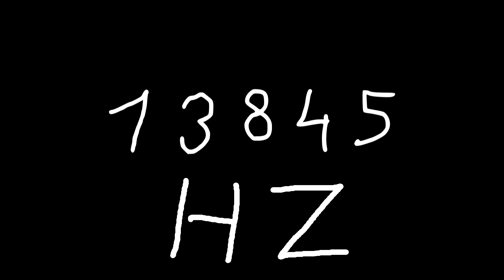13845 hz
Just sound.

chords
sounds
noise
tone
noises
tones
audio
wave
waves
sin
sine
sinus
sinoid
heart
heartbeat
resonancy